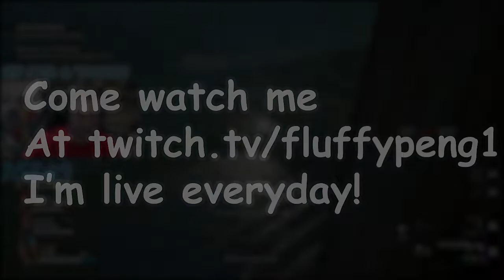FREDDY KRUEGER AND JASON VOORHEES IN BACK 4 BLOOD! (CRAZY EASTER EGG)